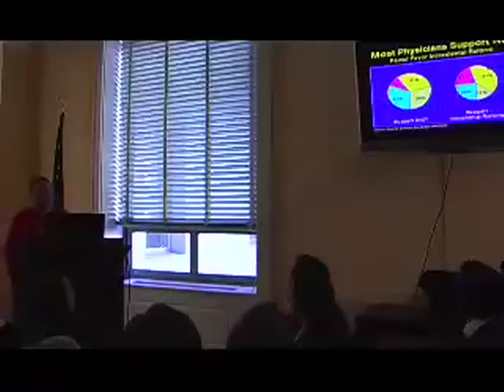National Lessons from State Health Reform: The Massachusetts Case Study, Dr. Himelstein Part 3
Part 3 of  Dr. David Himelstein's presentation at the forum entitled, "National Lessons from State Health Reform: The Massachusetts Case Study" held at the Rayburn House Office Building in Washington DC on February 25, 2009.

Speakers included:
David Himmelstein, MD, Cambridge Hospital Physician, Associate Professor of Medicine at Harvard Medical School
Sandy Eaton, RN, Massachusetts Nurses Association
Jamie Eldridge, Massachusetts State Senator
Peter Knowlton, President of the United Electrical Workers Union Northeast Region
Mary Ford, former Mayor of Northampton and Human Services Manager
Robert Gaw, President, National Association of Socially Responsible Organizations, Health Benefits Administrator
Arthur MacEwan, PhD, Professor of Economics, University of Massachusetts Boston
Dennis Kucinich, Congressman from Ohio's 10th District